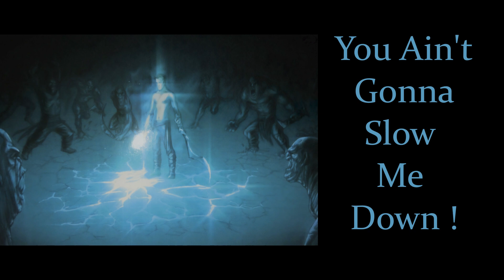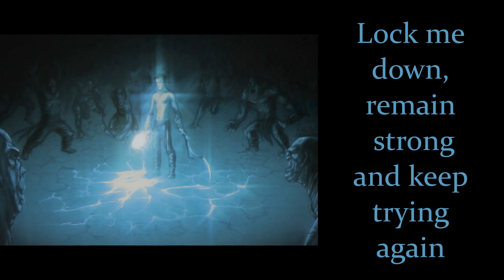FORCES UNKNOWN - SLOW ME DOWN LYRIC VIDEO PICK#350 THEY HAVE BEEN TRYING TO WARN US! (RELEASED 2003)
Forces Unknown Pick#350 Slow Me Down by Forces Unknown Feat. Filharmonic